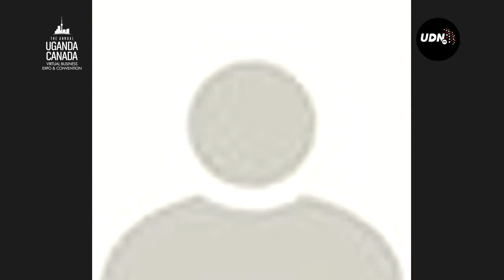Mr. Eldean Ivri | Investment Advice. Uganda Canada Business Online Expo 2020.